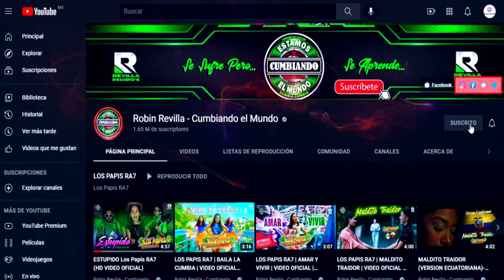CUMBIA SABANERA**GRUPO KAÑA ZERO DE EMIL MENDOZA JR***CUMBIA